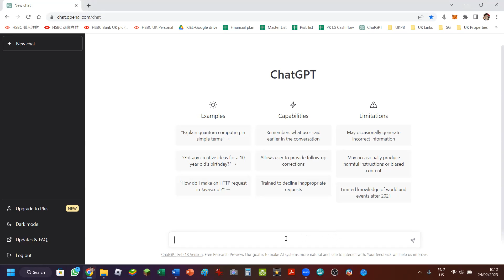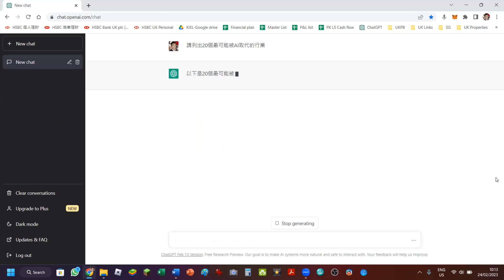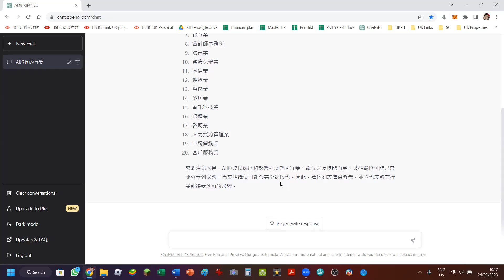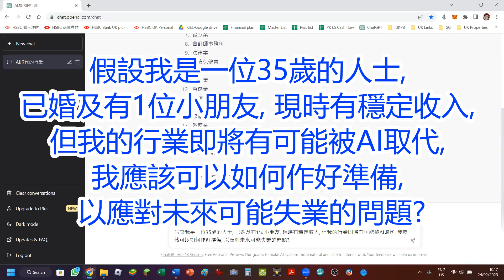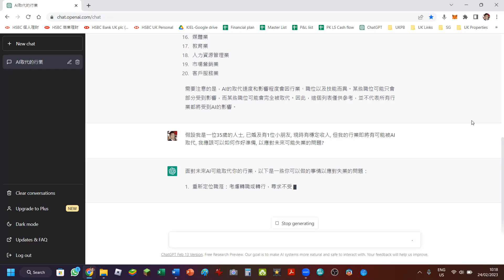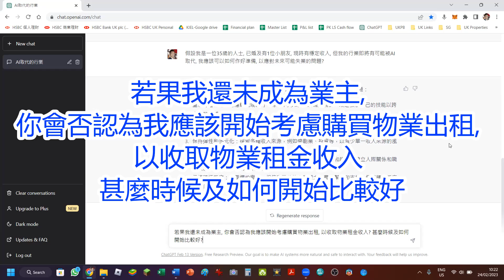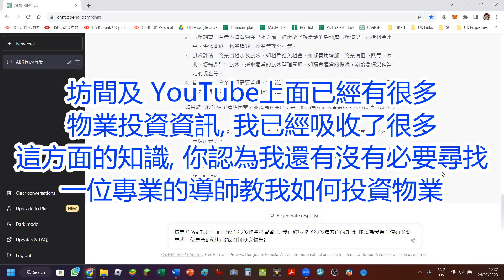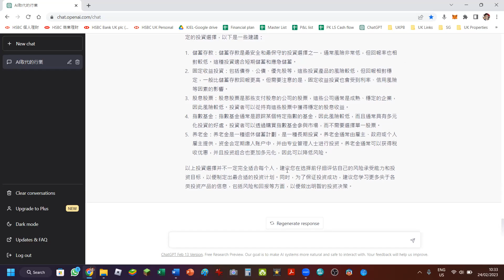ChatGPT 預言20個將被AI取代的行業 | 如何自救?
Kyle Kam 為財務自由人
37歲起以租金收入完全取代工資收入
與家人一起過著自由自在的海外生活
教授目標以1-5年達到財務自由的方法